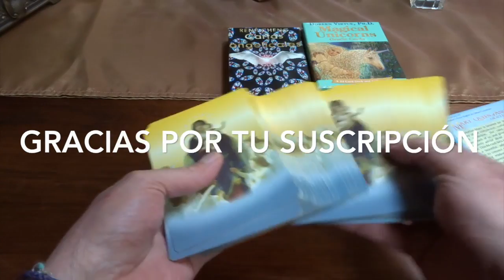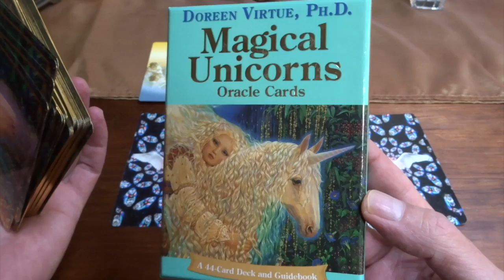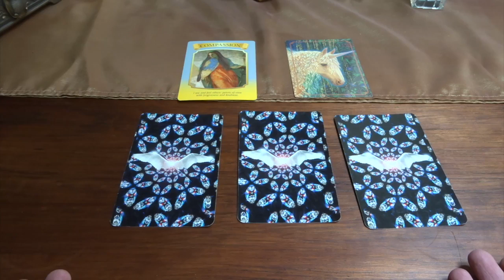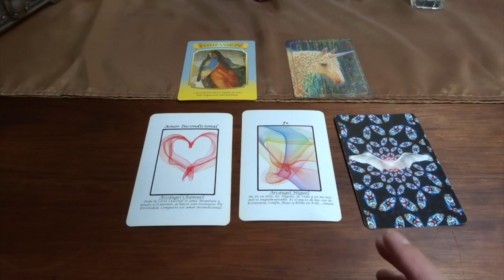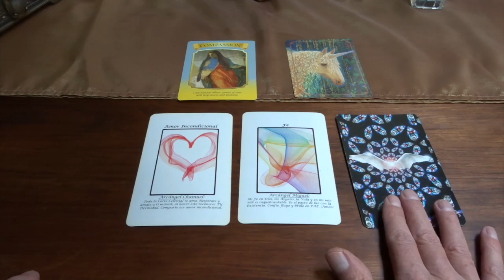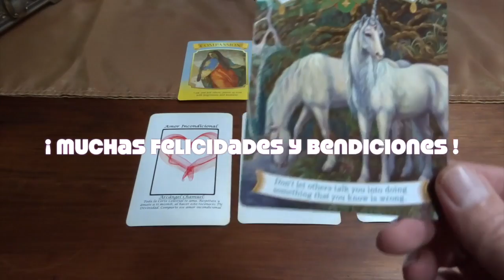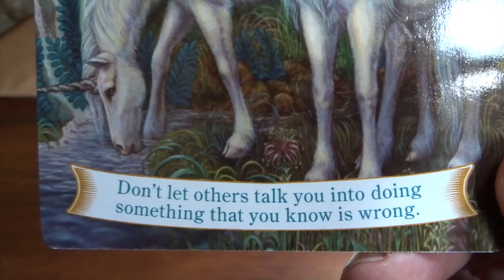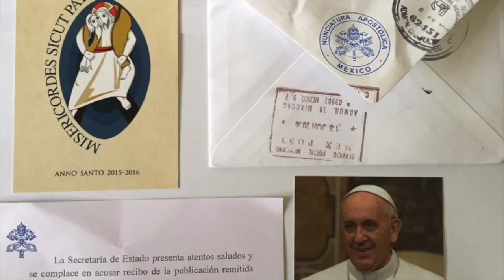Oráculo de ángeles del 5 al 11 de febrero del 2018 / Adamas - BienEstar Holístico canal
Lunes y martes: arcángel Chamuel: amor incondicional.
Miércoles y Jueves: arcángel Miguel: fe.
Viernes, sábado y domingo: arcángel Sandalfón: clarividencia, intuición.
Mensaje adicional de los ángeles para todos nosotros, en especial, para los que cumplen años o celebran algo: escucha tu voz interna, a tu intuición.

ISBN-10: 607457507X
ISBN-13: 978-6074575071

¡ Infinitas GRACIAs !